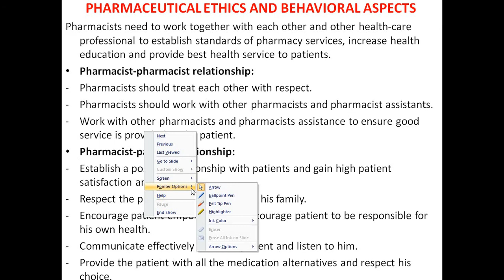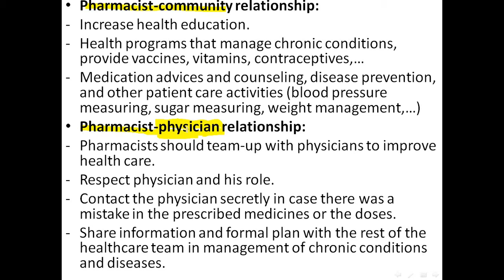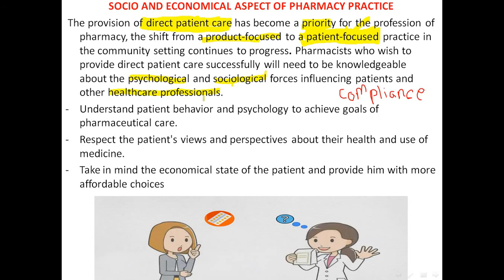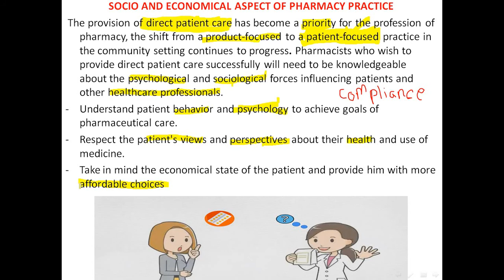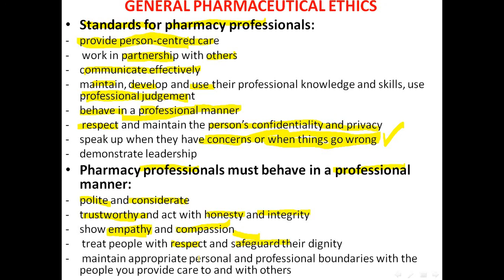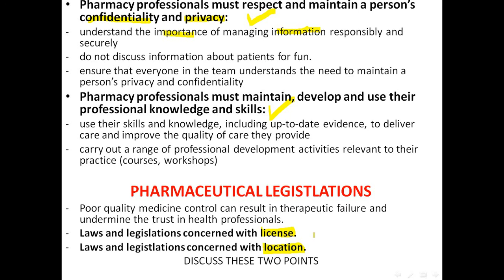pharmaceutics I lec5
المحاضرة الخامسة صيدلانيات 1
المطلوب : مناقشة legistlation (license + location
مناقشة تطوير الصيدلاني لمهاراته وكيفية المحافظة على خصوصية المريض